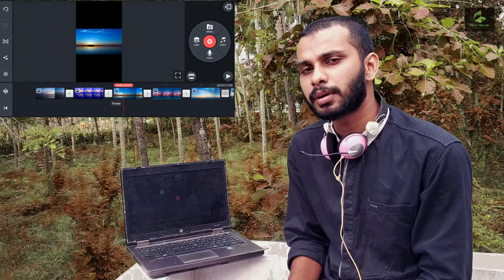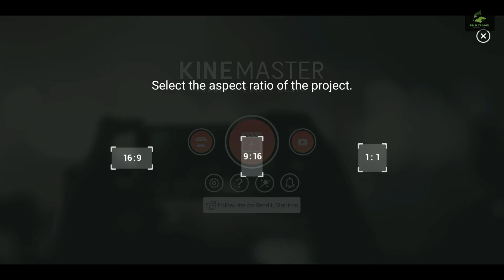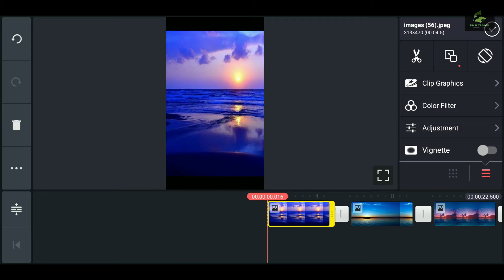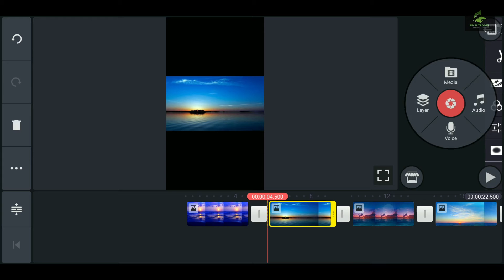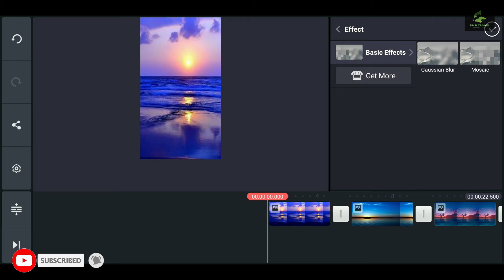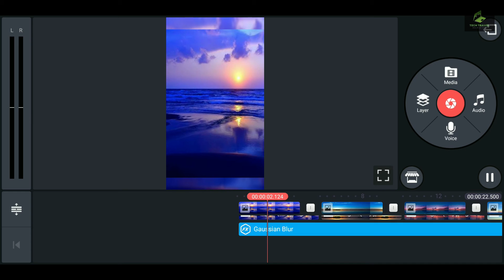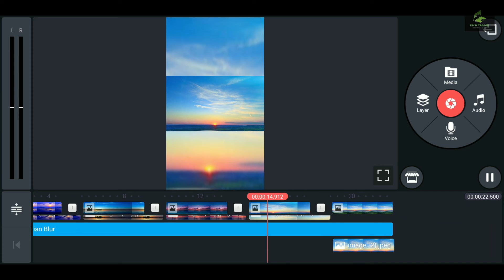Kinemaster video editing Tricks || Part 1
Background blur video editing trick in Malayalam.
It useful to story and status making. It help to easy video editing.